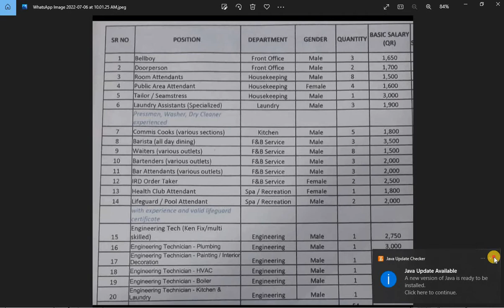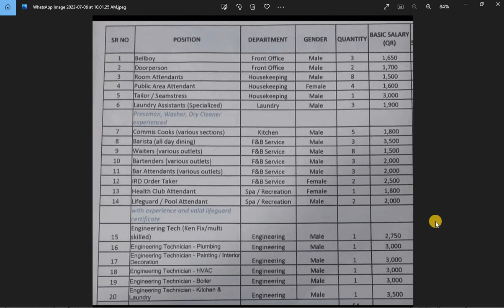QATAR JOB FACE TO FACE INTERVIEW ON 11TH JULY IN DELHI - HINDI ME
QATAR JOBS
QATAR JOBS FOR INDIAN
QATAR JOB VACANCY 2022 TAMIL
QATAR JOBS MALAYALAM
QATAR JOBS SALARY
QATAR JOBS 2022 MALAYALAM
QATAR JOB VISA MALAYALAM
QATAR JOB INTERVIEW
QATAR JOB VISA